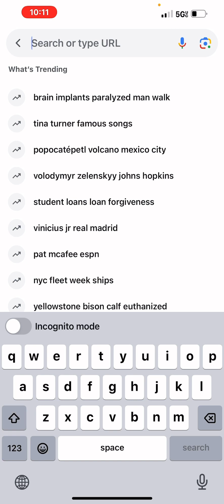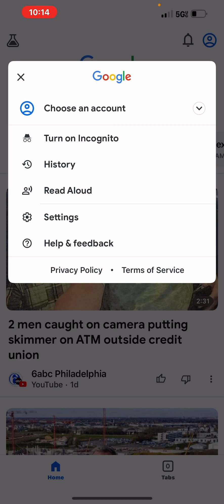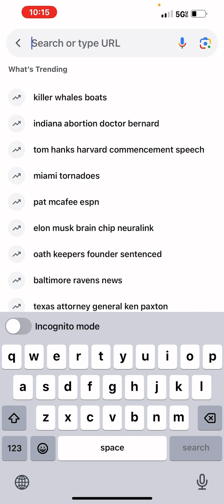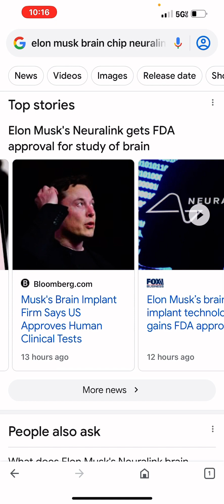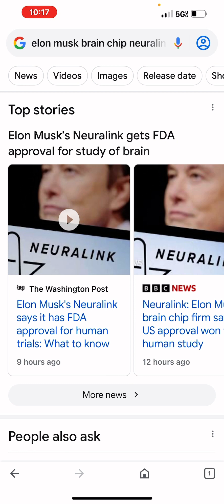THE MOTB: ELON MUSK’S NEURALINK IS FDA APPROVED FOR HUMANS! ANOTHER STEP TO PROPHECY BEING FULFILLED